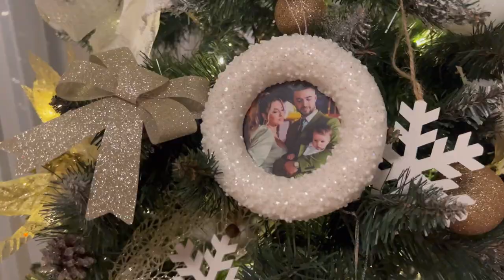AM ÎMPODOBIT BRADUL 🎄CE A PRIMIT MILAN DE LA MOȘ NICOLAE? 🧑🏼‍🎄🎄🎁